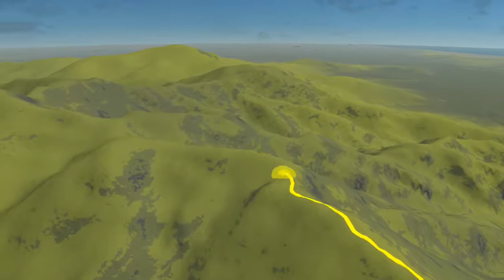Nabewari - Tono Take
YOC hike to Tanzawa